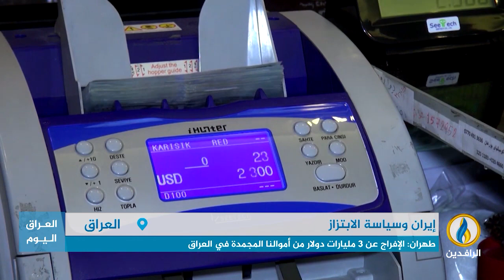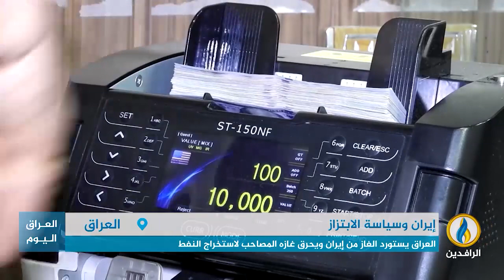تقرير | طهران: الإفراج عن 3 مليارات دولار من أموالنا المجمدة في العراق